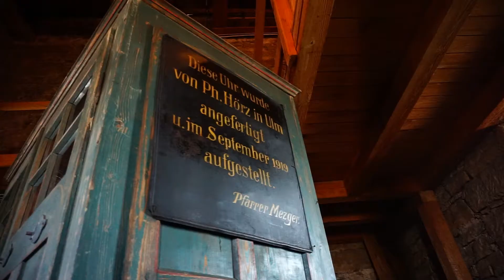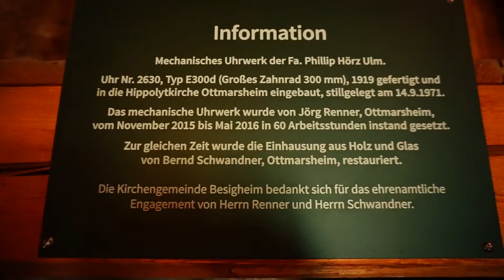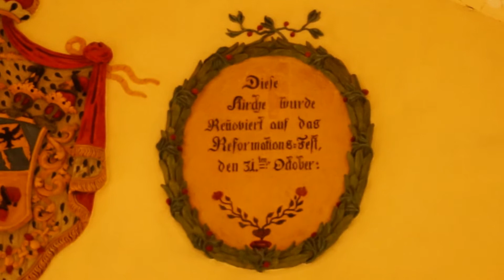Special Vlog #002 Tag des offenen Denkmals 2020 - Hippolytkirche mit alter Turmuhr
Grüß Gott und herzlich willkommen zur Special Edition meiner regionalen Vlog-Serie:
Dorfgschichta ausm Flecka!

Hier stelle ich euch anlässlich des diesmal digitalen Tag des offenen Denkmals ausgewählte Stellen unseres wunderschönen Dorfes und kuriose Episoden aus seiner Historie vor.
Wie immer kurz, authentisch, unplugged.

Viel Spaß :-)

Wir freuen uns schon sehr, euch wieder mit auf Tour nehmen zu können, sobald die Zustände sich wieder normalisieren!

Bleibt gesund und uns gewogen,
bis bald!